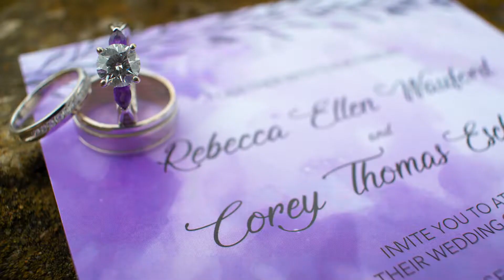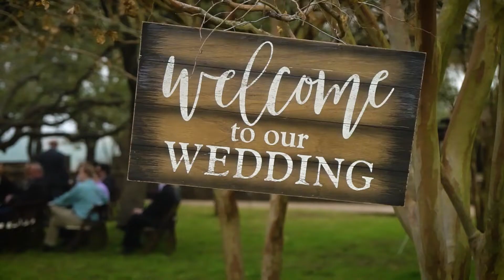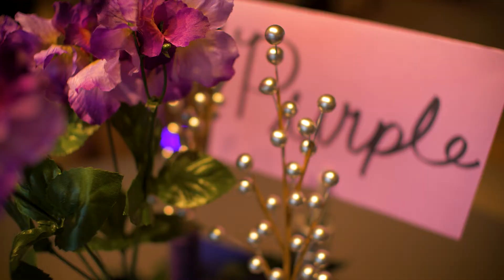Becky + Corey 3.2.19 - Music Film Highlight